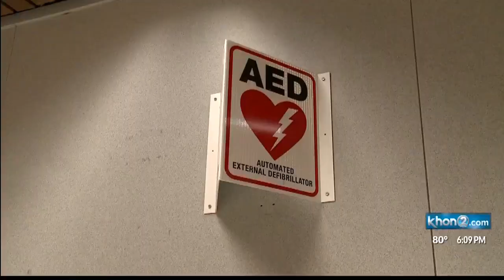Quick thinking teachers save a man's life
Tragedy averted for a Portland visitor, who was finishing his Hawaii vacation, thanks to three quick thinking teachers who saved his life.